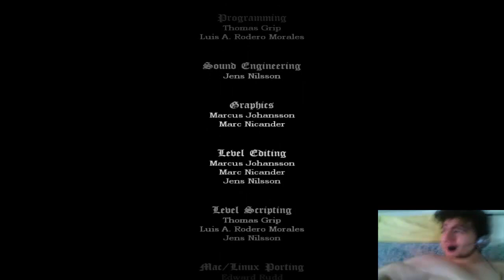Amnesia - Dark Room - La Rivincita Dei Meme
Best custom story...EVER!!! xD